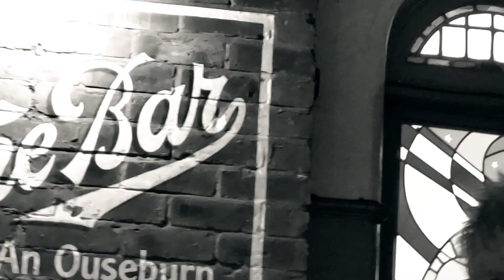Teresa Watson Band - I Sing The Blues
Song by Etta James done at The Tyne Bar, Newcastle, 10th September 2023.